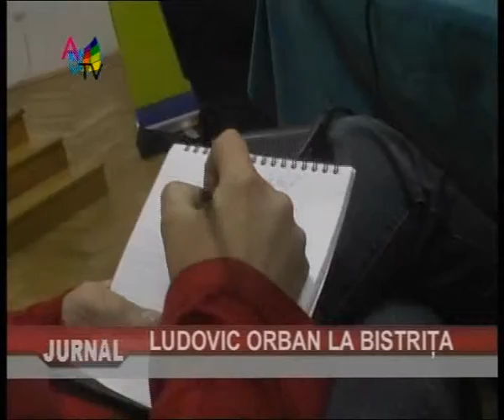Jurnal 26 10 clip2